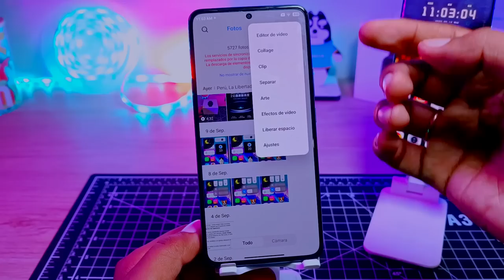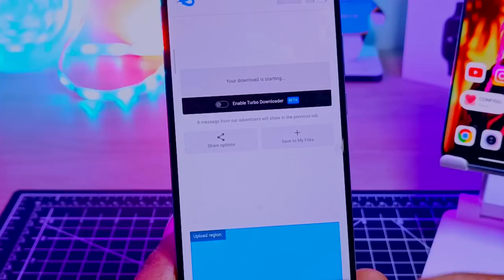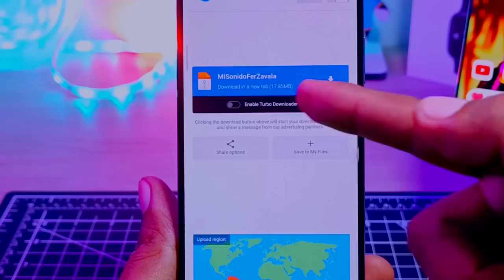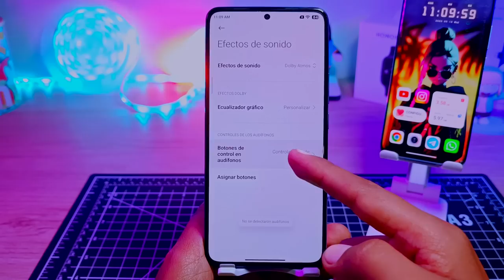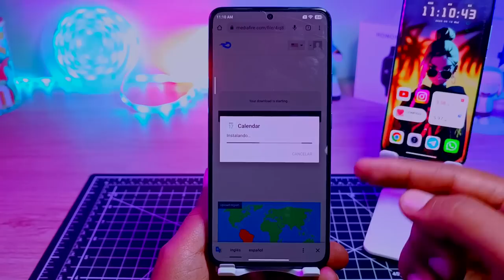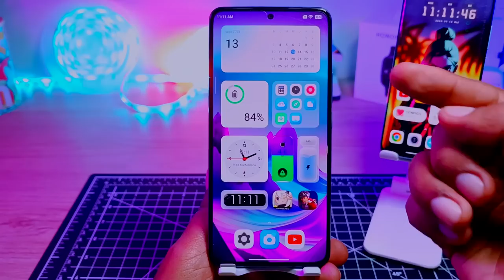Actualiza Tus APPS Xiaomi - Nuevas Funciones y Optimización!!